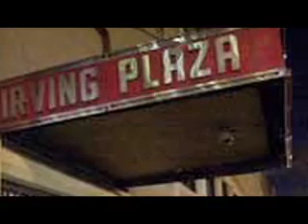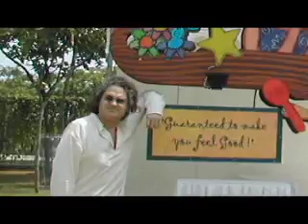Globesonic Electronic Press Kit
An introduction to Globesonic Entertainment prepared to help the company market itself